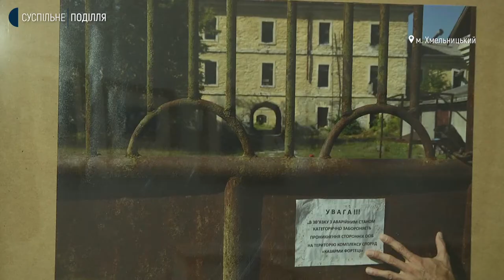Виставку світлин фотомитців Хмельниччини відкрили в обласному художньому музеї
Виставку світлин фотомитців Хмельниччини відкрили в обласному художньому музеї. Про це Суспільному розповів її куратор Анатолій Іванов. За його словами, це щорічна виставка світлин фотомитців області. Цього разу представили 80 робіт 12-ти авторів. На відкритті фотовиставки побувало Суспільне.